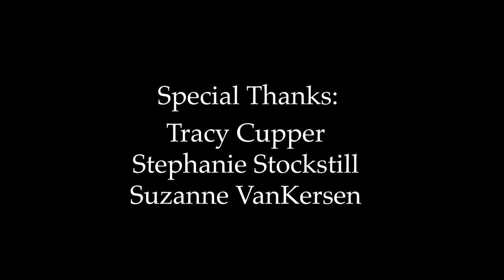Mutually Agreed Diversions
Rather than address long gestating issues in their relationship Hector and Penny create new and increasingly bizarre ways to avoid talking about them.

Penny: Stevie Shale
Hector: Ross Compton

Directed by Jake VanKersen

Written by Ross Compton

Produced by Ross Compton, Tyler Core, Scott Cupper, and Jake VanKersen

Mutually Agreed Diversions is a short film version of an independent feature that we are producing. If you want to help us make the feature film you can! Head over to our Seed and Spark page to contribute